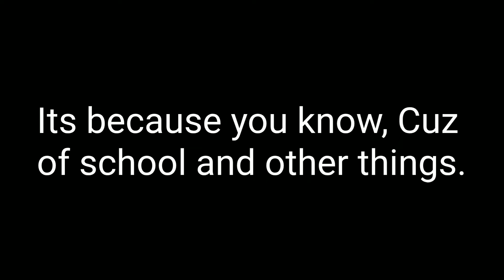Anime Fighting Simulator - Day 12 (Roblox) (Technically Day 20)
Technically Day 20

Roblox, Anime Fighting Simulator, Anime, Fighting, Simulator, Roblox Anime fighting simulator,